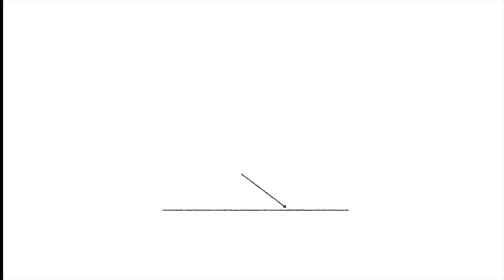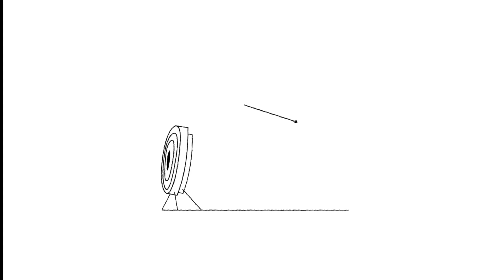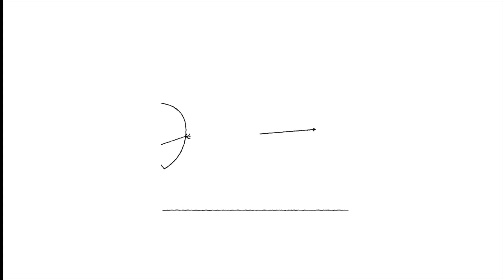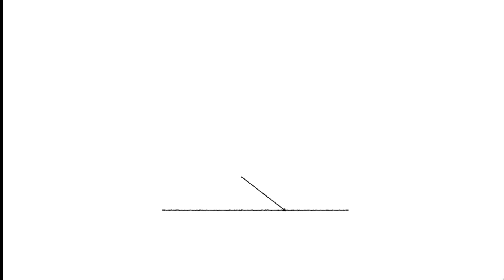Audio opowiadanie "Strzał w dziesiątkę" | Audiobook | Opowiadania z PRLu | Historyjka PL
"Opowiadania z PRLu" to dźwiękowa seria historyjek napisanych dla młodzieży, która dorastała w czasach komuny. Teksty pochodzą z takich serii książkowych jak "Ważne sprawy dziewcząt i chłopców", "Życzę Ci dobrej drogi", "Między nami" czy "Wiele dróg".

Opowiadanie "Strzał w dziesiątkę" napisała Alina Goldnikowa, a pochodzi ono ze zbioru "Między nami" wydanego w roku 1977 nakładem wydawnictwa Nasza Księgarnia.

Lektor i montaż: Marcin Zakrzewski

Opowiadania dostępne są także w serwisach:
Google Podcast:
Apple:

spółdzielnia.studio to pokój w mieszkaniu, w którym powstają dźwiękowe adaptacje klechd i opowieści.